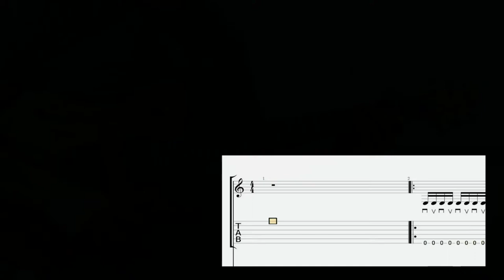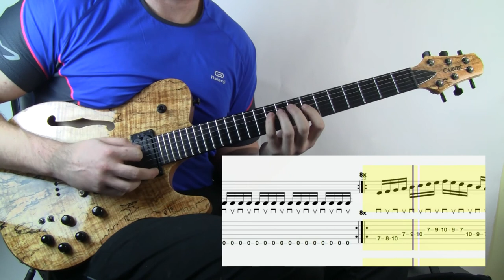Basic 5 Minute Picking Warm Up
Experimenting with using on screen tab for my lessons. If this video looks okay I will upload dozens more lessons like this.